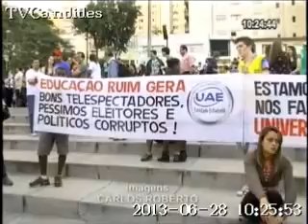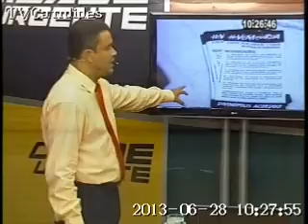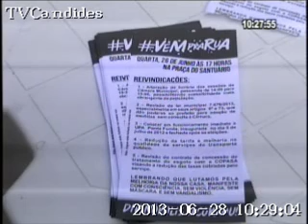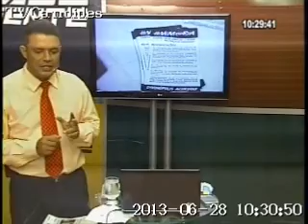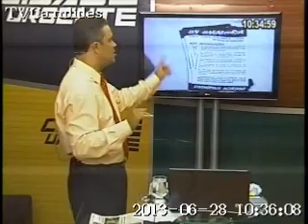População se manifesta hoje contra o pedágio na MG050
Acontece hoje (28) uma manifestação na MG-050 contra o pedágio na rodovia. Entre as reivindicações estão a redução da tarifa, isenção da tarifa para moradores de municípios onde existam praças de pedágio, duplicação da rodovia, construções de passarelas, cabines de telefones e implantação de serviços de urgência. O movimento chamado "Vem pra MG-050" terá a concentração na Praça Padre Altamiro, em São Sebastião do Oeste, às 17h. Por volta das 17h30, acontecerá uma carreata em direção a praça do pedágio e a manifestação começa às 18h.